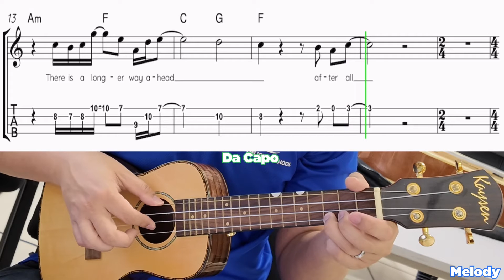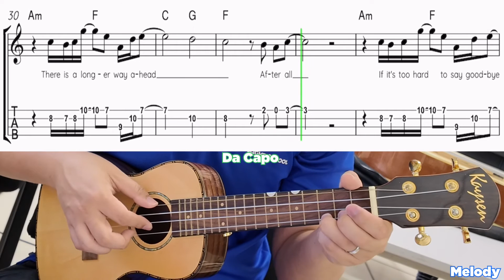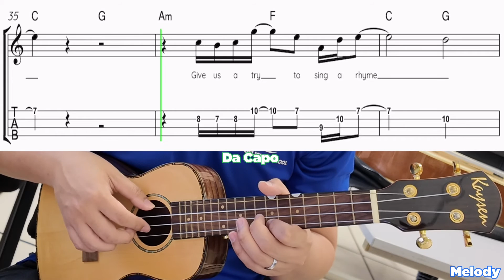Da Capo | Hoyo-Mix | Honkai Impact | Ukulele Tutorial Easy | Tablature | Sheet Music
Here’s Da Capo by Hoyo Mix
Honkai Impact 3rd Theme Song

Learn to play the melody with Sheet Music & Tablature
I hope this format is easier for you to learn on your phone!

Sheet Music links will be up soon!

Leave a comment for any other songs you’d like, or any comments you have to help me improve my channel so that I can teach you better!

Cheers everyone!